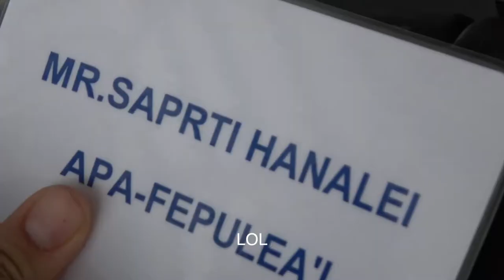Thai Wan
Soz for not posting in a while, but here's a quick vlog from the 1st part of the Thailand tour with The Burtones.
Hopefully u like :)
With
Chas Wakefield on VOX
Sam Brown the great Trombone man
Jacob Park on ba$$o
Anthony Strickland hittin drums
Josh McLaughlin A.K.A KO$H
Owen McKibbin on guitar (r.i.p Cliff)
Ollie Rogers on guitar
Spee Mckell smashin keys and VIDEO MAN
and the HORNS
George Cory-Wright ridin Alto sax
Joseph Kelly blastin Alto sax x1
James Hancock on a phat tenor
Cameron Mataira blowin trumpet
Biggest thanks goes 2:
Gary Burton for being very patient w/ us all
Jacob Sandom for his great help
SeoJoon Yoon 4 the $h*ts
Icce Damapong for the mean as trip
Hopefully I didn't miss anyone aye
ALSO, my title is a pun. Don't comment on it pls
Music in the beginning sequence by: Stuart Bogie, "Sax Attack"